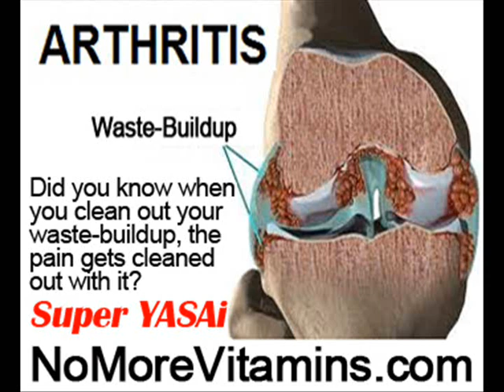Knee Pain Running Treatment by NoMoreVitamins com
- Don't let diets and hype distract you from the truth! There's another way no one has told you about, the holistic way to stop your knee pain and inflammation everywhere in your body, without more drugs, and without side-effects! Are you ready? Less pain and inflammation is often felt the first day, even if you are on other pills! This is NOT more hype!!